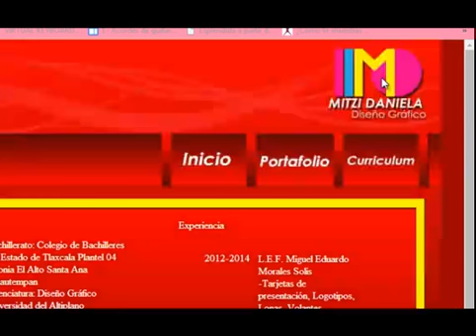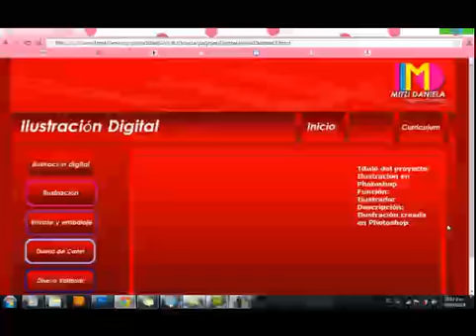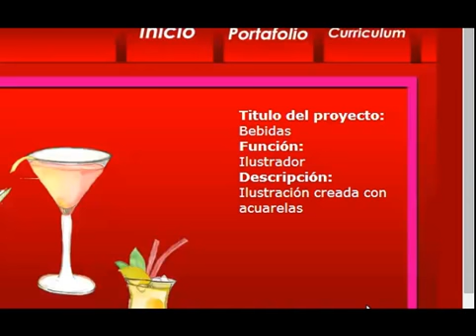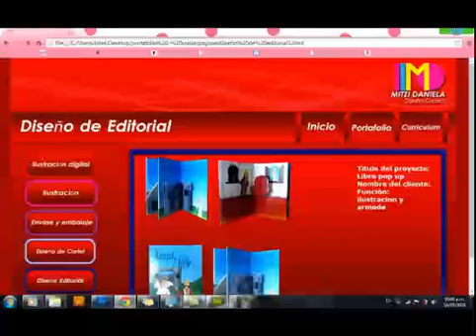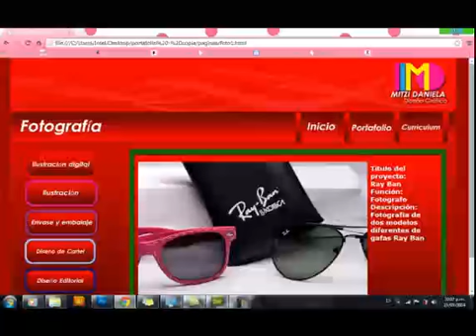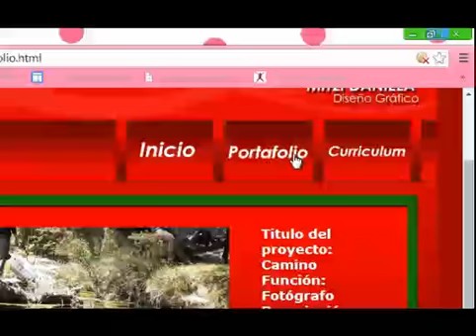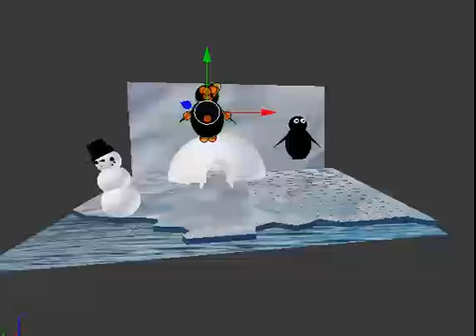portafolio Mitzi 2